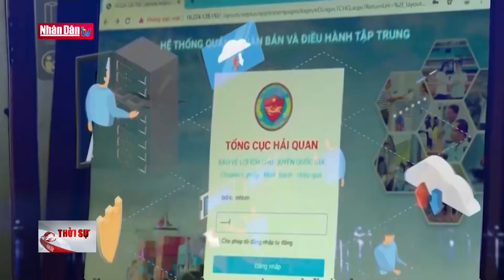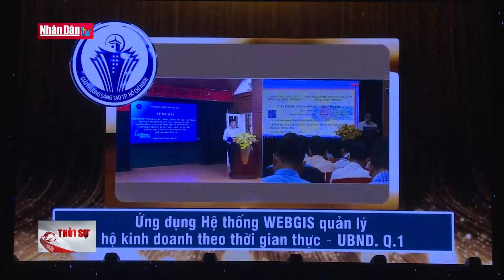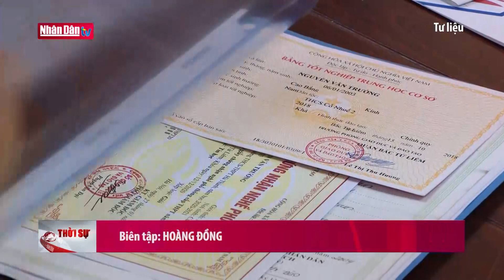Cảnh báo mưa ngập tại nhiều khu vực | Tin ĐỜI SỐNG - XÃ HỘI | Đảng với Dân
Trung tâm dự báo khí tượng thủy văn Quốc gia vừa đưa ra dự báo, đồng thời cảnh báo tình trạng ngập lụt tại các đô thị và sạt lở tại các khu vực vùng núi khi diễn biến mưa dông trong những ngày tới có chiều hướng gia tăng ở các khu vực.

Cơ quan khí tượng cho biết: Trong ngày hôm nay (9/9), khu vực Bắc Bộ có mưa rào và dông rải rác, cục bộ có mưa to đến rất to với lượng mưa 20-40 mm, có nơi trên 70 mm (thời gian mưa tập trung vào chiều tối và đêm).

Khu vực Trung Bộ và Tây Nguyên có mưa rào và dông rải rác, cục bộ có mưa vừa, mưa to với lượng mưa 15-30 mm, có nơi trên 60 mm (thời gian mưa tập trung vào chiều tối và tối).

Khu vực Nam Bộ có mưa rào và rải rác có dông, cục bộ có mưa to với lượng mưa 20-40 mm, có nơi trên 80 mm (thời gian mưa tập trung vào chiều và tối), trong mưa dông có khả năng xảy ra lốc, sét và gió giật mạnh.